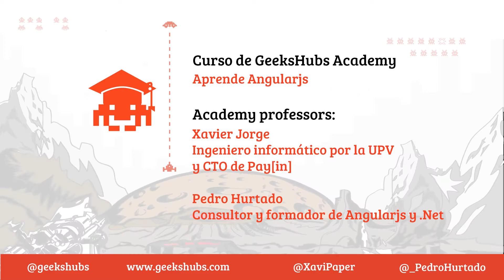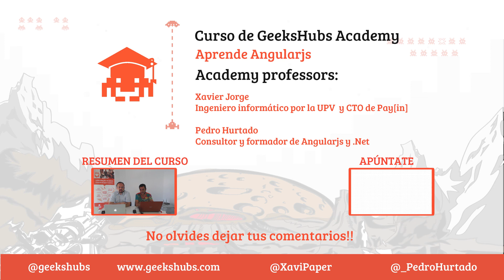Curso Angularjs framework - GeeksHubs Academy